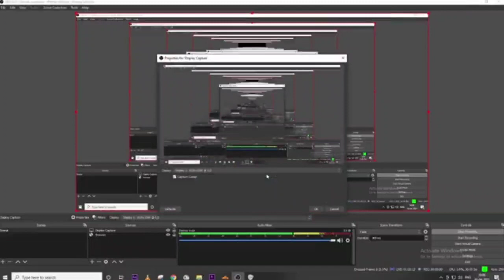||Mithun chakraborty latest attacks mamata banerjee|| Mithun latest attacks Abhishek banerjee||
||Mithun chakraborty latest attacks mamata banerjee|| Mithun chakraborty latest update speech||